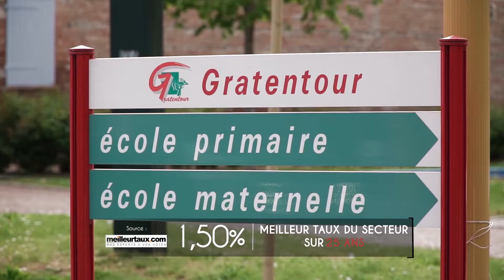GRATENTOUR - Maison 258 m², 7 pièces, 5 chambres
Cette villa est au prix de 577 500 €. Elle est immense, 258m2 et dispose de 7 pièces dont 5 chambres, chacune avec salle de bain privé, un rêve quoi…